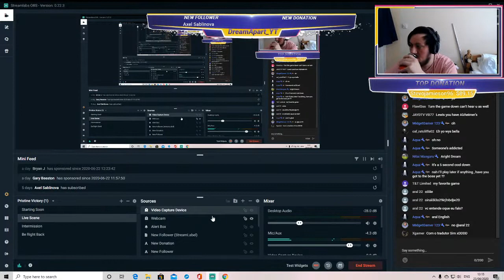MINECRAFT DUNGEONS DREAMAPART EDITION